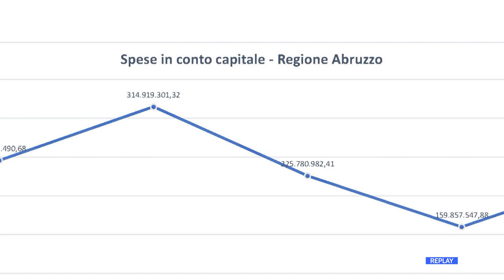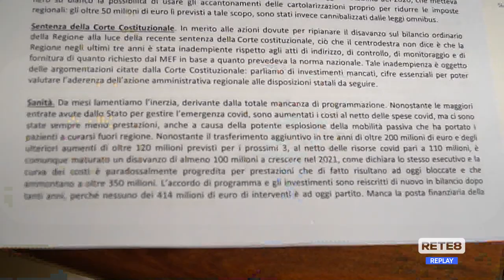Regione - Scontro sul Bilancio